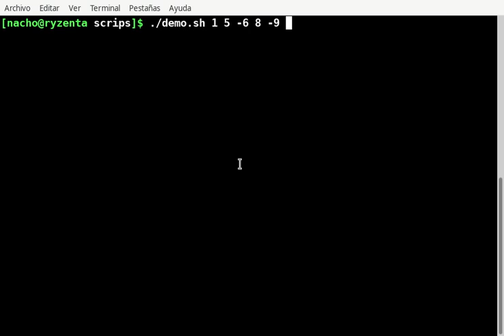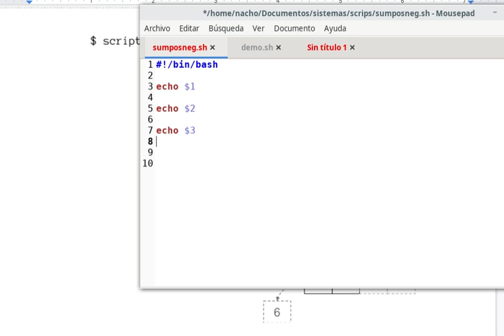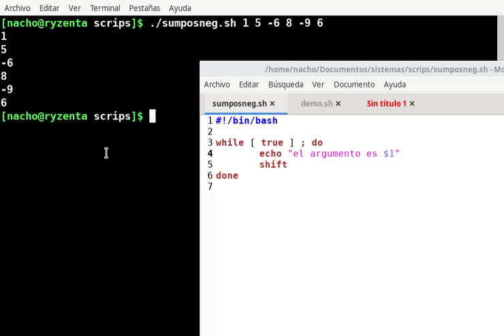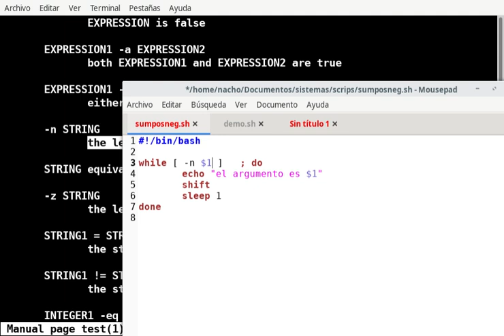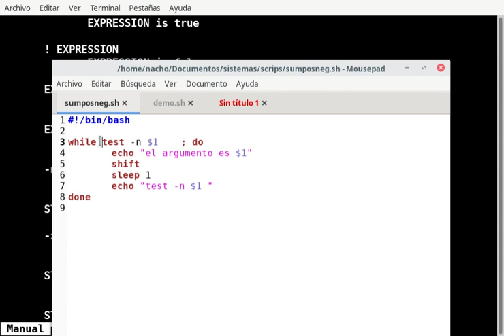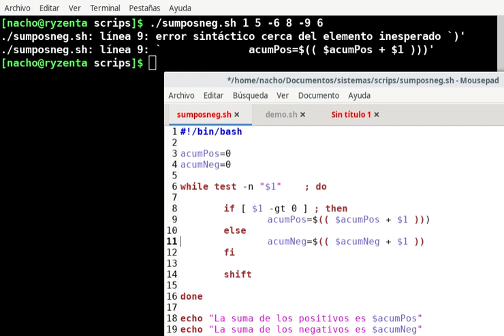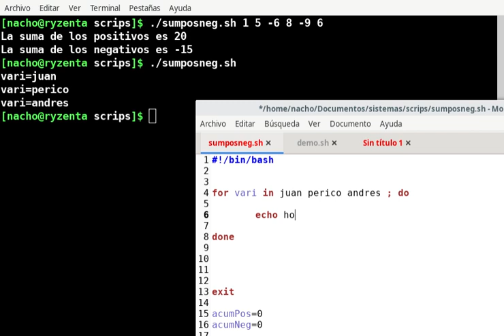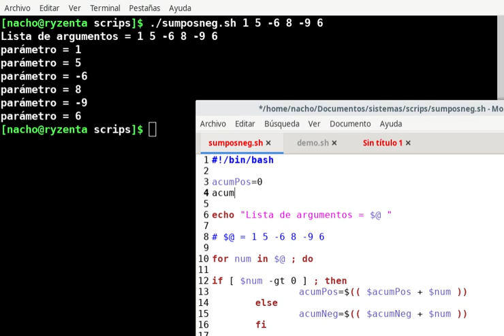SI_ISO - Scripts - Ejercicio sumar positivos negativos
Ejercicio donde se suma una lista de números diferenciando los números positivos de los negativos.